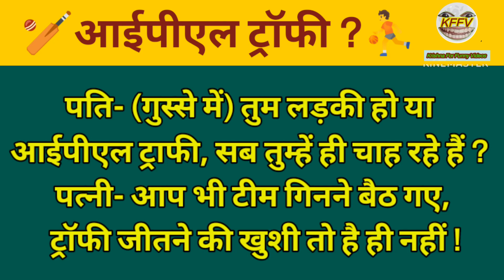सुहागरात जोक्स 😂 Pati Patni Jokes Part~ 406 | फ़ास्ट नाईट जोक्स | चुटकुले | पति पत्नी रोमांटिक जोक्स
Mitron yah video suhagrat se related chutkule se bharpur Manoranjan ke liye banai gai hai kripya aap hanste rahe muskurate rahen swasth rahen

पति-पत्नी विषयों में बात कर

पति-पत्नी और शक

पति-पत्नी का प्यार

पति पत्नी की रोमांटिक बातें

पति पत्नी डबल मीनिंग जोक्स

पति पत्नी रोमांटिक जोक्स

pati patni ki nok jhok

Pati patni romance jokes

husband wife ki ladai status

pati patni ke romantic jokes

pati patni ki comedy

romantic things of husband wife

Funny Jokes On Husband Wife in Hindi

Funny Jokes On Husband Wife

funny jokes about husband

funny jokes with wife